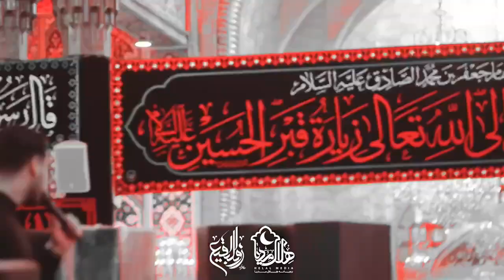کربلایی حسين ستوده دیدی برگشتم دوباره شور فوق العاده زیبا ١۴٠٠ Hussein Sotodeh 2021